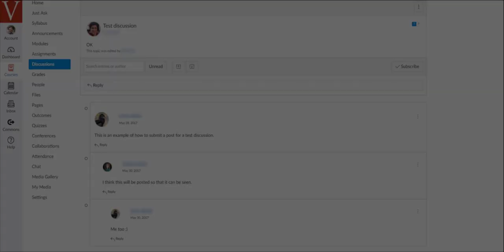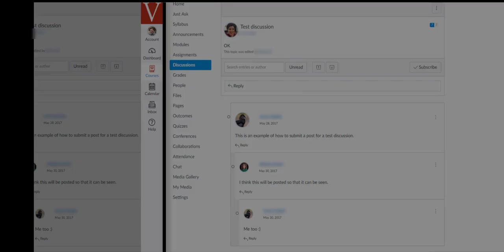Canvas Discussion Board New Feature January 2019